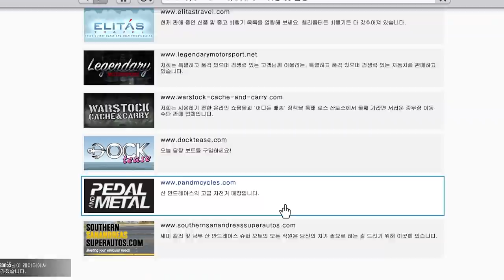자전거 샀다! 빨리 타봐야ㅈ [GTA5]